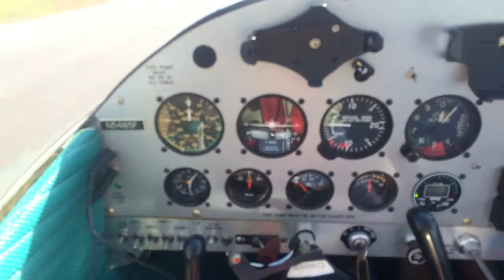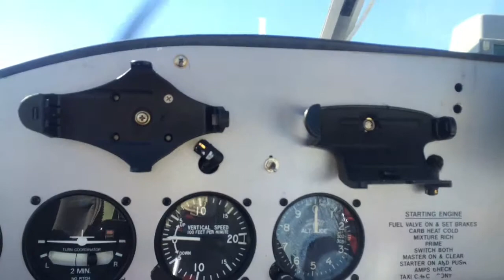"Good Vibrations" Fan Video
Fan video of "Good Vibrations" by The Beach Boys.